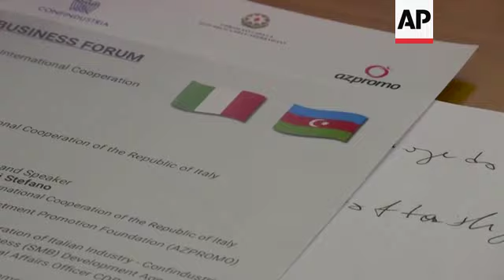Azerbaijani president visits Rome, meets Di Maio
(21 Feb 2020) Italy's Foreign Minister welcomed the Azerbaijani President to Rome on Friday for the opening of a business forum focused on improving trade between the two countries.
Luigi Di Maio and Ilham Aliyev noted the close cooperation between Italy and Azerbaijan, namely in the field of oil and gas and pledged to further extend and improve their existing economic and industrial relationship.
On Thursday, Aliyev met with Italian President Sergio Mattarella and Prime Minister Giuseppe Conte to sign an energy agreement which included a deal on the Trans Adriatic Pipeline project.
Aliyev is scheduled to leave Italy on Saturday following a private meeting with Pope Francis.